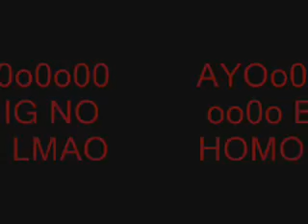Complex - Behind The Scenes - BET Def Match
Complex blogs for B.e.t's Def Match. Takes us behind the scenes with exclusive interviews battles freestyles and much more. Guest appearances by Lady luck, Cassidy, Serius Jones & more.